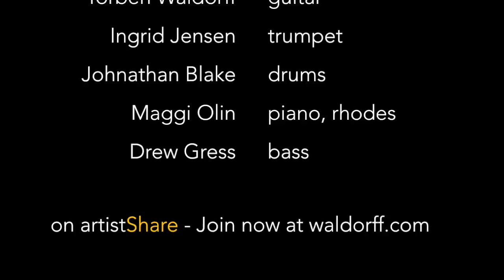Torben Waldorff Setting up Systems Two for recording "Holiday on Fire"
At Systems Two in Brooklyn, with Johnathan Blake, Ingrid Jensen, Drew Gress, Maggi Olin